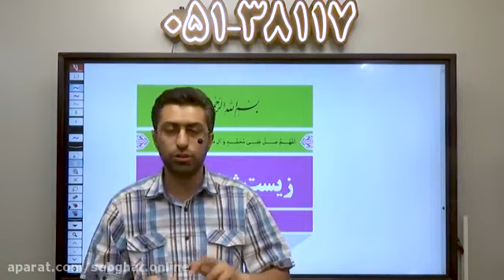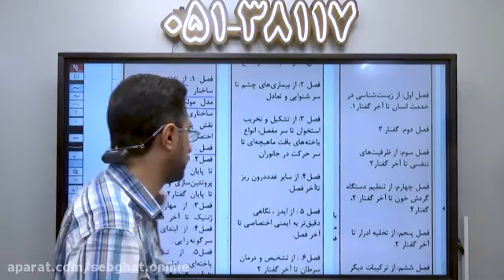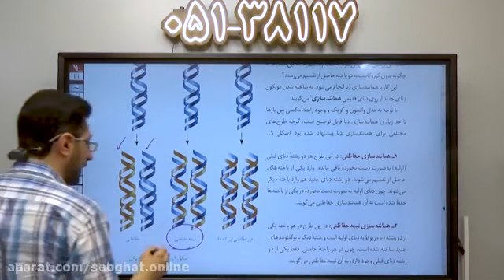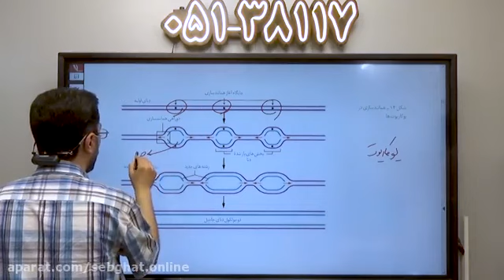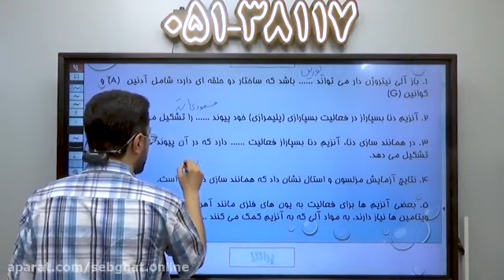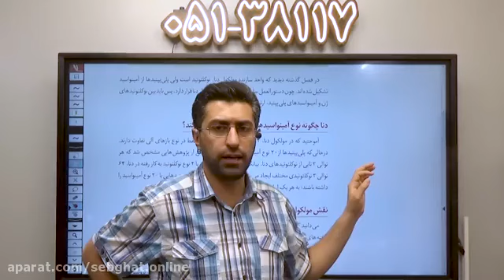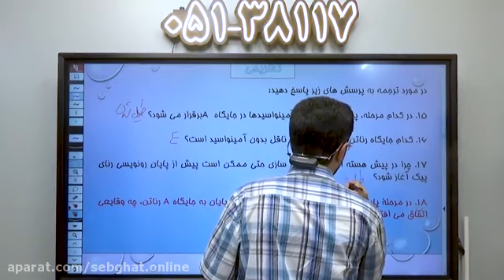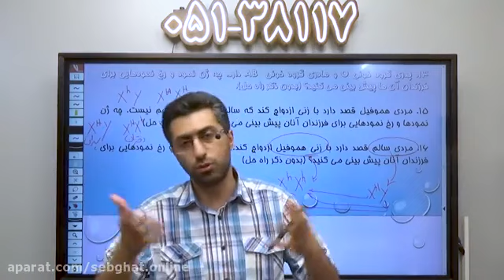Eleventh Biology Master Nima Shayestehfar Chapter 1 Senses Speech 1 and 2